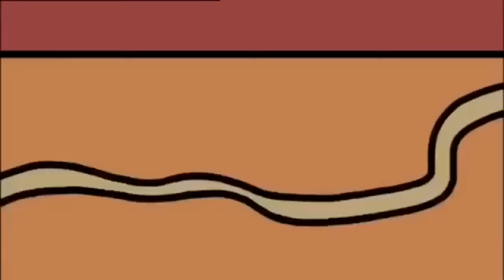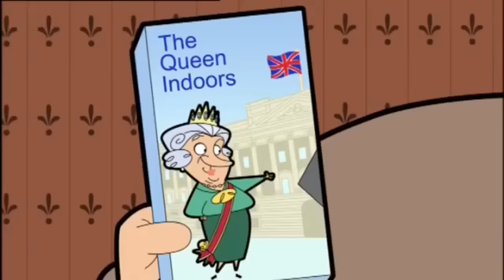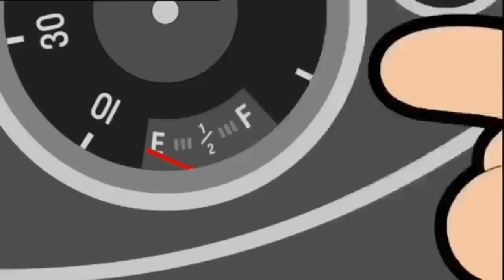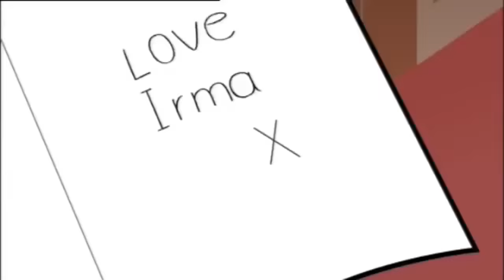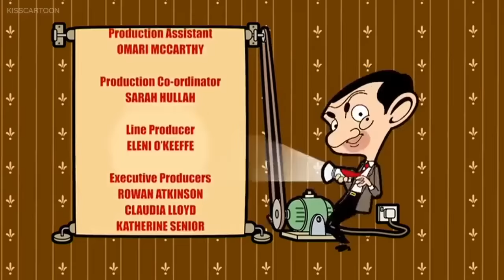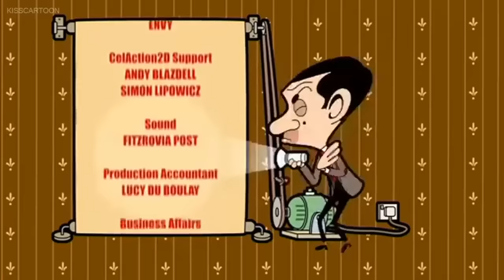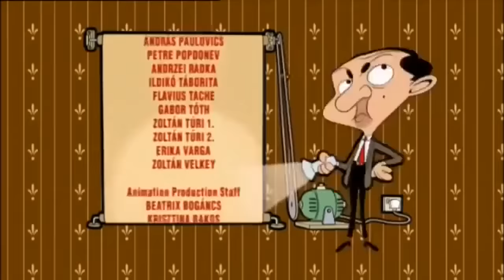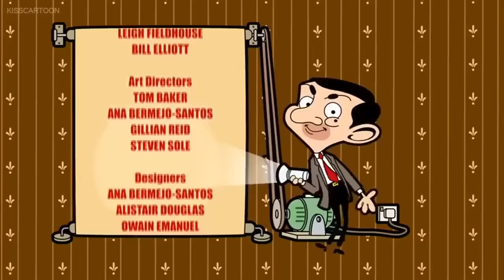Mr Bean FULL EPISODE ᴴᴰ About 9 hour ★★★ Best Funny Cartoon for kid ► SPECIAL COLLECTION 2017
Mr Bean Cartoon was my childhood. I love Bean so much